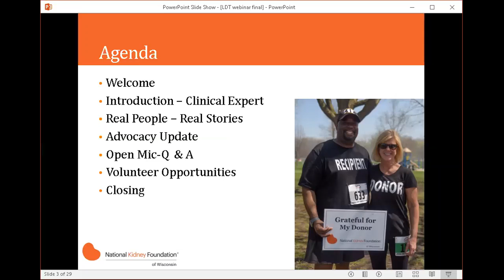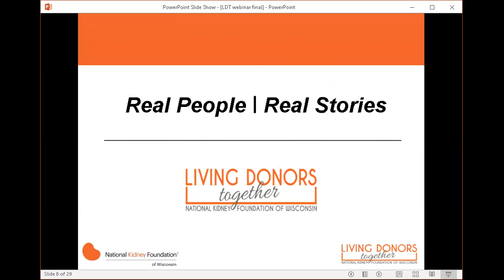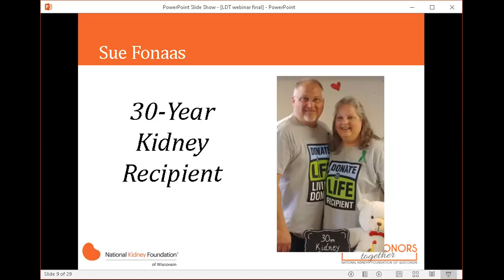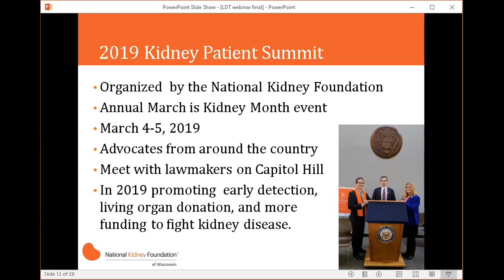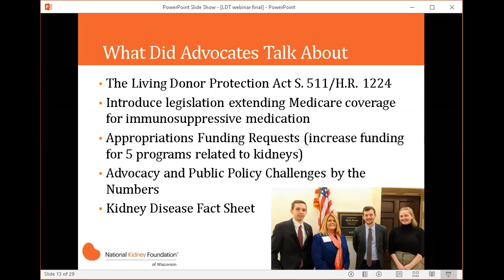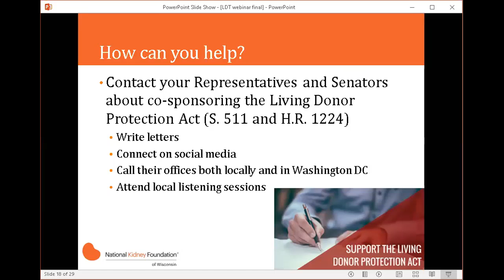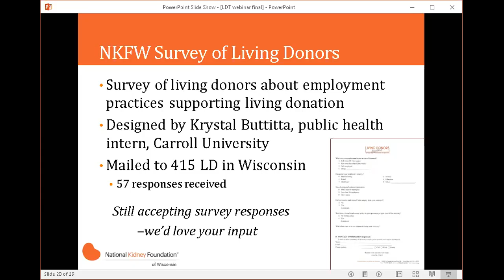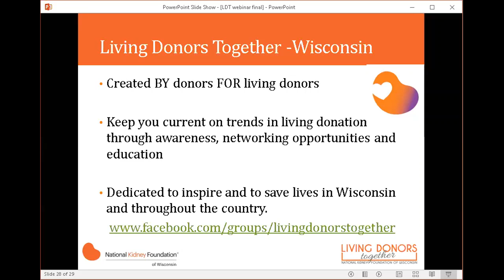Living Donors Together Virtual Meeting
The meeting will feature Sue F., a 30-year recipient, who received a kidney from her brother, Jim. Additionally, a new recipient, Sara Hicklin, will share her story as a recipient from a kidney exchange.

The living donor clinical expert will be Jeff Klister, RN, Living Donor Coordinator from Aurora-St. Luke’s Transplant program.

About The the National Kidney Foundation:
Providing help and giving hope. That’s what the National Kidney Foundation of Wisconsin (NKFW) has been doing for over 50 years.

Founded by patients, family members, and medical professionals in 1968, the National Kidney Foundation of Wisconsin has been committed to helping people affected by kidney disease and their families, every day.